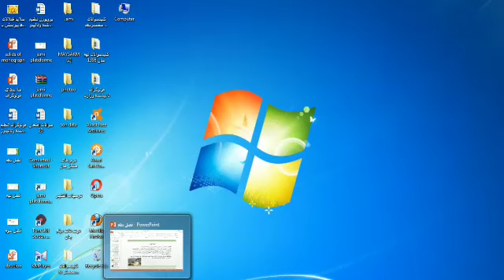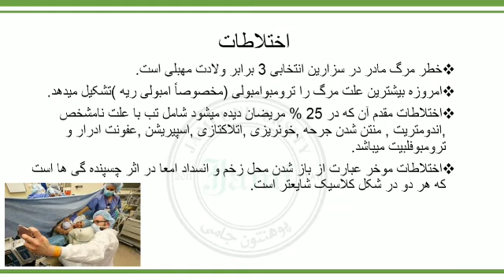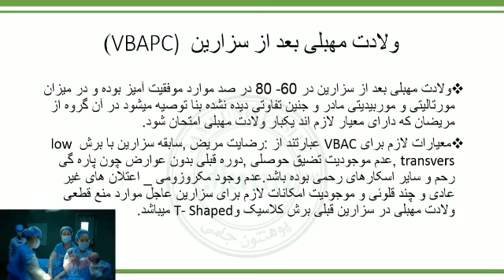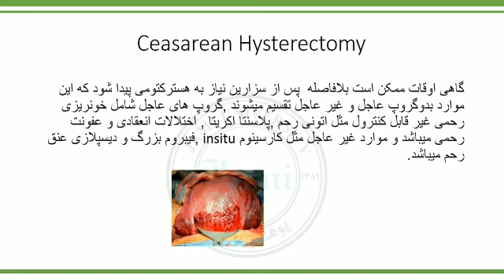درس دوازدهم سمستر دهم نسایی ولادی